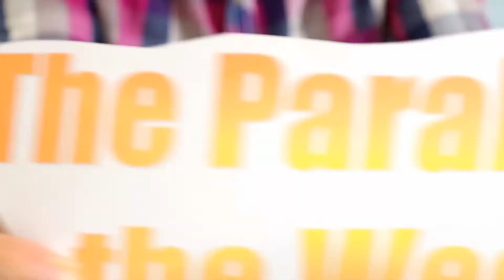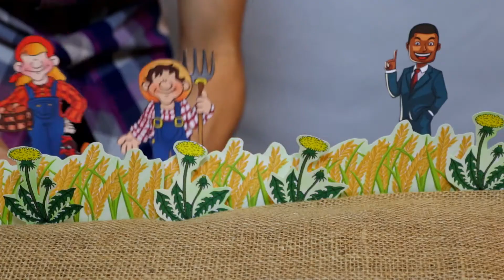St Lukes, Cranham- Parable of the weeds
A short video for the family faith session for St Lukes on 19th July 2020.

The Parable of the Weeds- Matthew 13:24-30 (Good News Version)

24 Jesus told them another parable: “The Kingdom of heaven is like this. A man sowed good seed in his field. 25 One night, when everyone was asleep, an enemy came and sowed weeds among the wheat and went away.

26 When the plants grew and the heads of grain began to form, then the weeds showed up. 27 The man's servants came to him and said, ‘Sir, it was good seed you sowed in your field; where did the weeds come from?’ 28 ‘It was some enemy who did this,’ he answered. ‘Do you want us to go and pull up the weeds?’ they asked him. 29 ‘No,’ he answered, ‘because as you gather the weeds you might pull up some of the wheat along with them.

30 Let the wheat and the weeds both grow together until harvest. Then I will tell the harvest workers to pull up the weeds first, tie them in bundles and burn them, and then to gather in the wheat and put it in my barn.’”